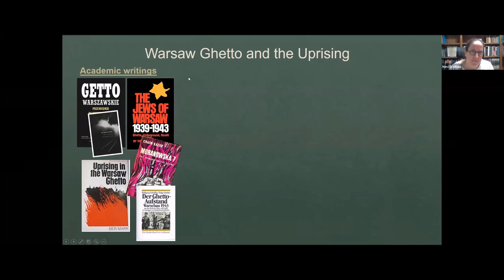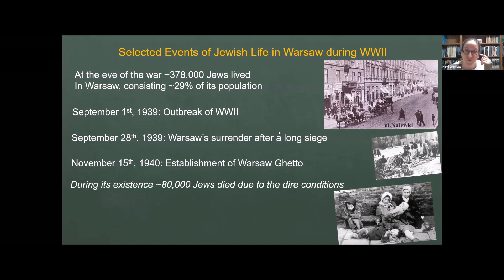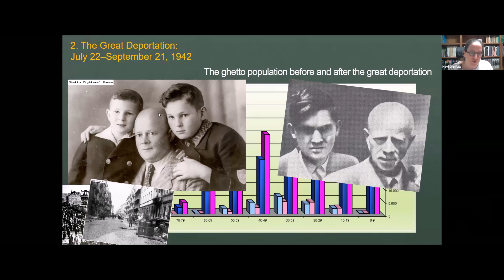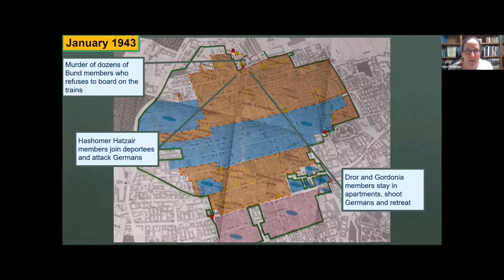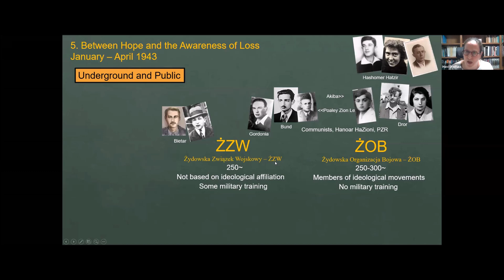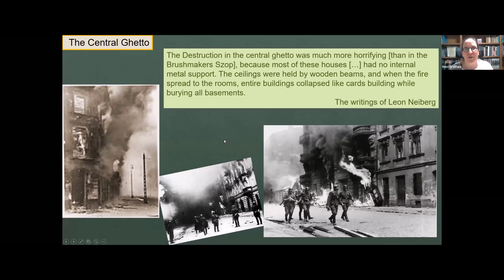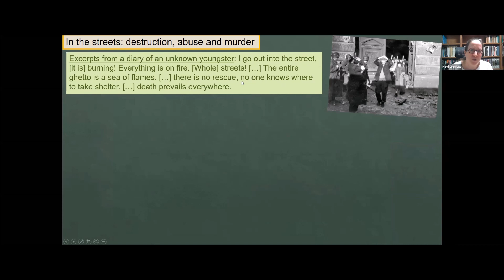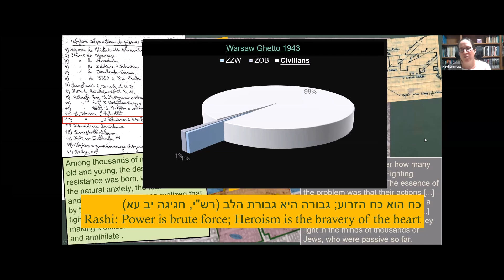The Ghetto Fighters' House Virtual Lecture Talking Memory – Warsaw Ghetto - The End. 18.4.21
The Ghetto Fighters' House   Talking Memory Program In Commemoration of  the 78th Anniversary of the Warsaw Ghetto Uprising
with guest speaker Prof. Havi Dreifuss